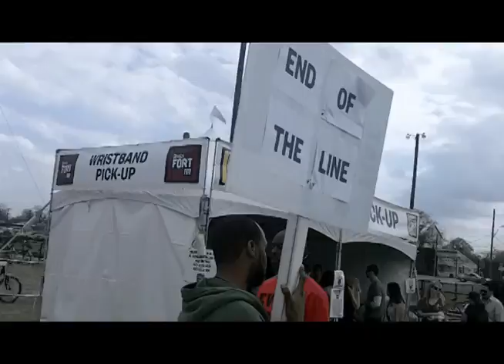SXSW 2011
The people, music, and opportunities are always awesome at SXSW.  I had a hard time wrapping it all up in a video, but this is what came out.

The manager situation actually happened.  I didn't get it all on video, but the guy totally interrupted to pass his card and play the cool dominant role for the band.  I am totally down for networking, but there's a right way and a wrong way to interject and not be a douche :)

This is the second of a weekly video that I'll be doing to showcase For the Most Part - because it's all about friends, music, and amazing times.

The Street Fighter II instrumental was played by good friends, Descendants of Erdrick.  Check them out :D